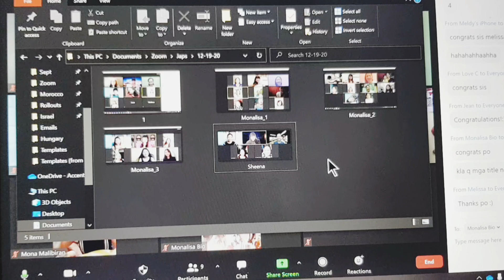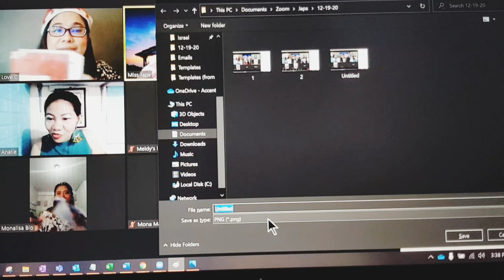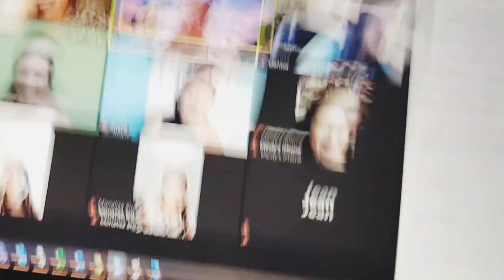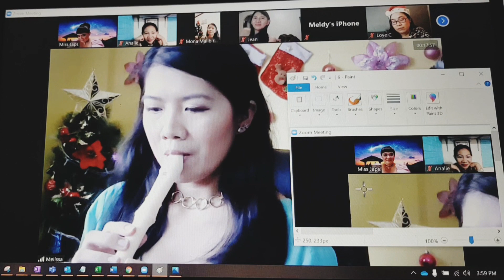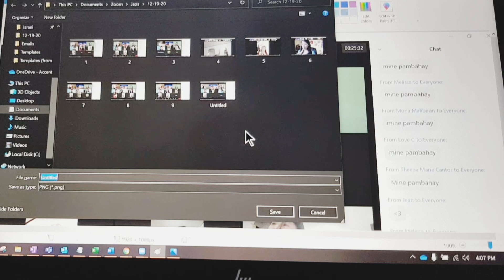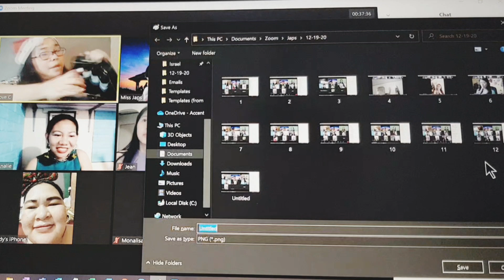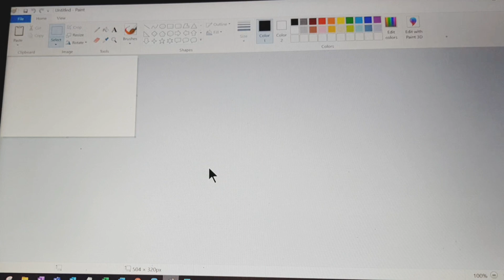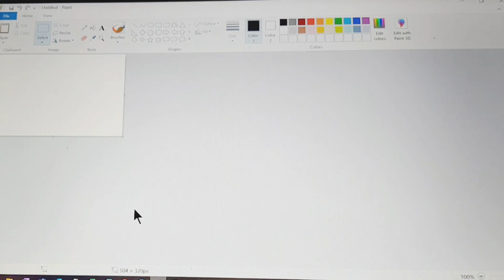Soul Saturday PH | Christmas Online Party 2020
Last year, the SoulSaturdayPH group had their very first Christmas party through Zoom. It was a fun-filled party full of laughter, tears and generosity.

I am thankful that I have these people in my life, the missing link God gave me to be sane. To God be the glory!

People in this Video :
- Monalisa Co Bio
- Love Compoc
- Sheena Cantor
- Meldy Natividad
- Jean Mendoza
- Analie Beja
- Mona Malibiran
- Melissa Centeno

Special Participation : Simpleen Natividad

0:00 Intro
0:12 Games
08:24 Best in Background
10:34 Analie's Talent
14:52 Games
17:19 Meldy's Talent
18:52 Miss Photogenic
20:53 Bring Me
25:43 Best in OOTD
34:15 Melissa's Talent
37:07 Bring Me
39:28 Love's Talent
43:27 Bring Me
48:38 Best in Attendance
50:52 Exchange Gifts
1:20:02 Best in Talent
1:23:39 Teaching